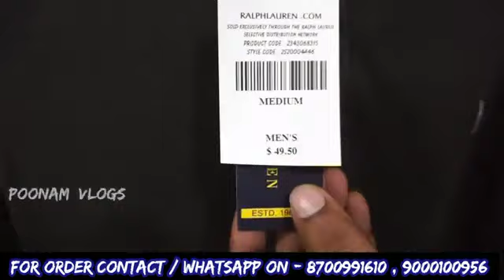15 अगस्त की महासेल,3 हज़ार का ऑर्डर,shipping बिल्कुल Free,Export Surplus Quality,kurti,kids,T-shirts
pooanm vlogs, Poonam Vlogs

Video Title:- 15 अगस्त की महासेल,3 हज़ार का ऑर्डर,shipping बिल्कुल Free,Export Surplus Quality,kurti,kids,T-shirts
BRANDS AND MORE.. PLOT NO A.158..PKT OO..SEC.2 AVANTIKA.ROHINI.110085..NEAR POLE STAR SCHOOL..

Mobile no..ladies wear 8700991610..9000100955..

Mobile no..men's wear..9667690666..8851162532..8882926685..9667690022..

Channel links

 यदि आप वीडियो के माध्यम से कोई भी खरीदारी करते है और आपके साथ कुछ धोका या नुक्सान होता है तो इसमें # PoonamVlogsऔर YOUTUBE की कोई जिम्मेदारी नहीं होगी | ग्राहक अपनी खरीदारी अपने सूझ बुझ से और सोच समझ के करे |